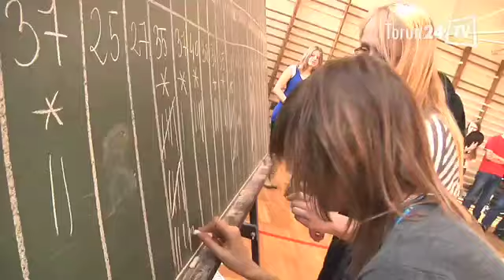Mam Talent - konkurs w Zespole Szkół Gastronomicznych w Toruniu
W Zespole Szkół Gastronomiczno-Hotelarskich odbył się Mam Talent. Uczniowie mogli pochwalić się swoimi talentami i zdolnościami. Niektórzy śpiewali, tańczyli a byli też i tacy, którzy zaprezentowali swoje umiejętności aktorskie. Oceniało Jury ale wyboru dokonali uczniowie.